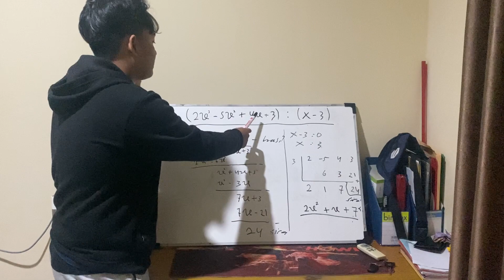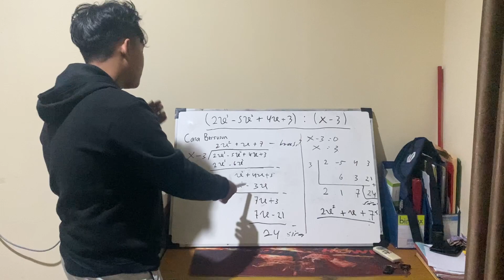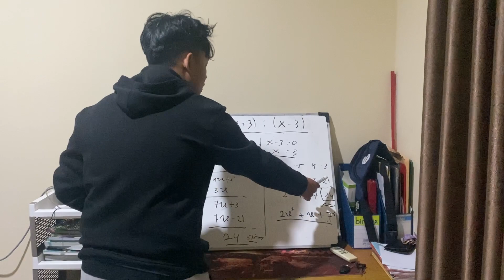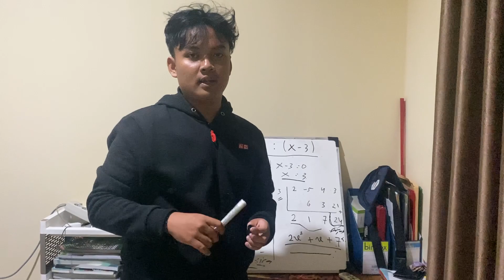Pembagian Polinomial | Fernanda XI IPA 1